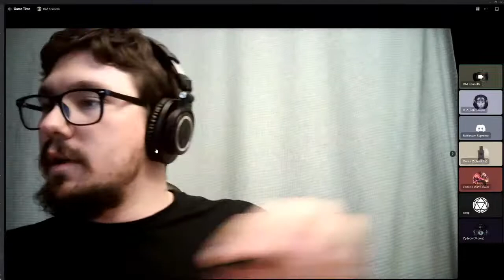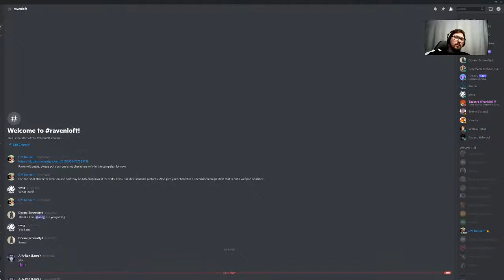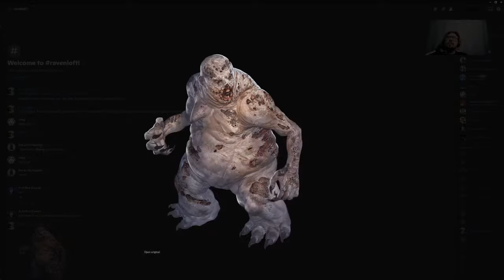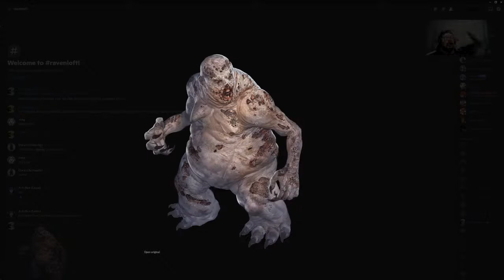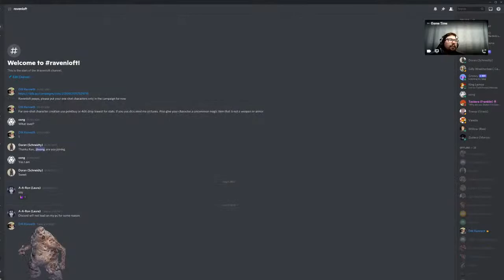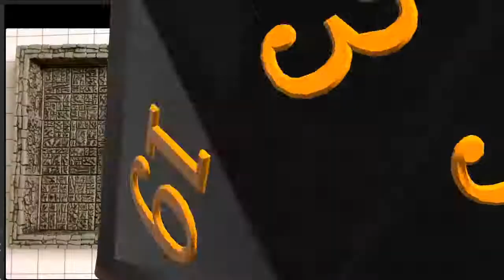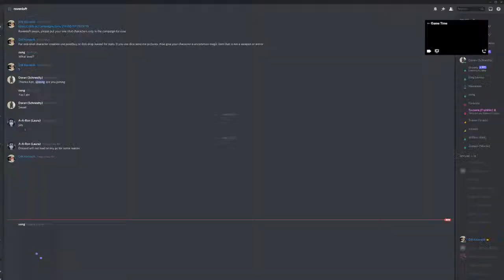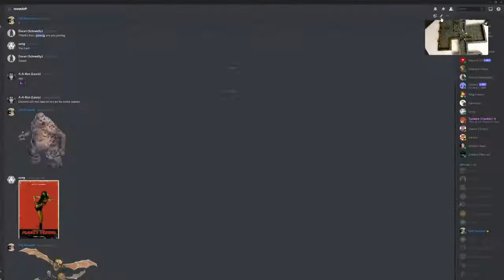Odyssey of Eternity, Ravenloft, Darkness of Sossal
The very first episode of Ravenloft, Darkness of Sossal, my very own homebrew using VGM